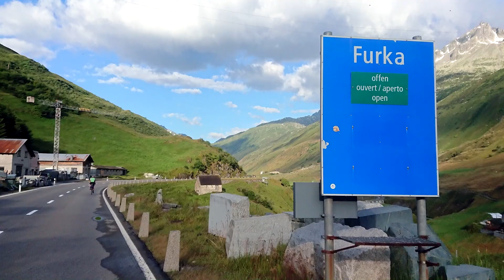Furka-Grimsel-Susten Tour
Some impressions of the popular Furkapass-Grimselpass-Sustenpass cycling tour in the Swiss Alps (120 km, 3500 hm)